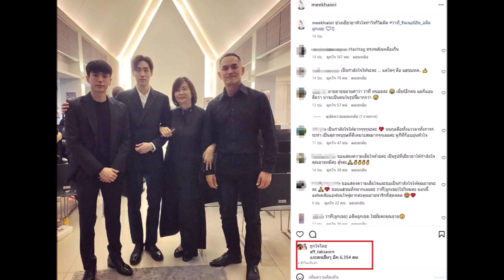แอฟ ทักษอร เคลื่อนไหวกลางไอจี ยายหมี โพสต์รูป 3 หนุ่มใครคือว่าที่